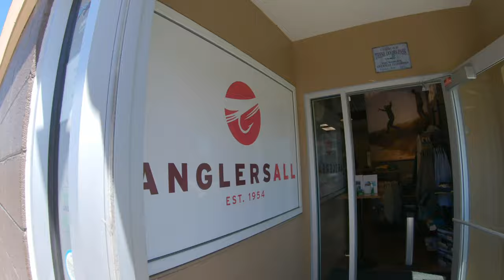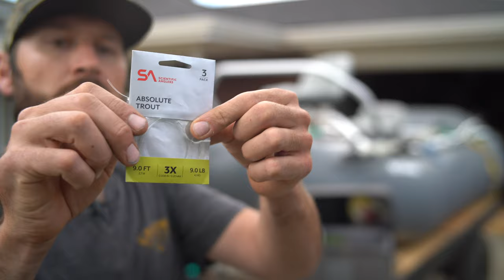What is Anglers All? | An Interview with Chris Keeley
Anglers All Fly Shop is an institution in the fly shop world and has been for a very long time. The shop was originally opened in 1954 and we have been selling fly tackle in Littleton, CO (part of the Denver Metro area) ever since. Our shop is well known for it's incredible selection of fly tying materials as well as freshwater and saltwater fly fishing equipment. Our service is highly regarded by our customers and if you can find it on our sales floor, you will also find it available on our website!

Give us a chance to earn your business!

ADDRESS: 5211 S. Santa Fe Dr.